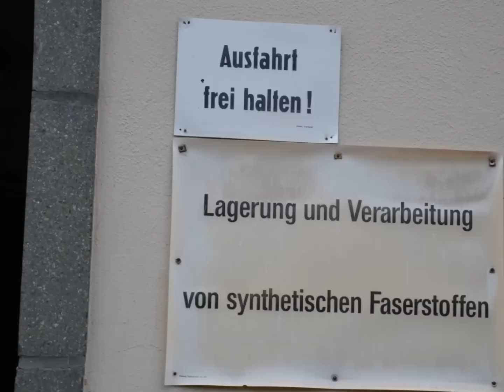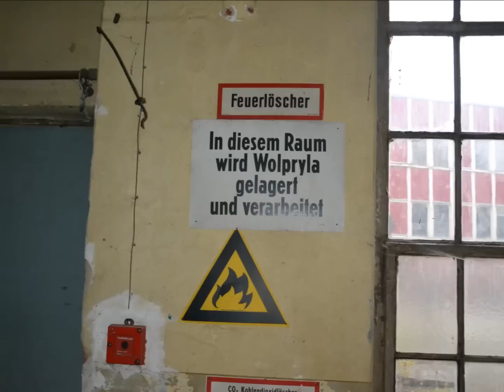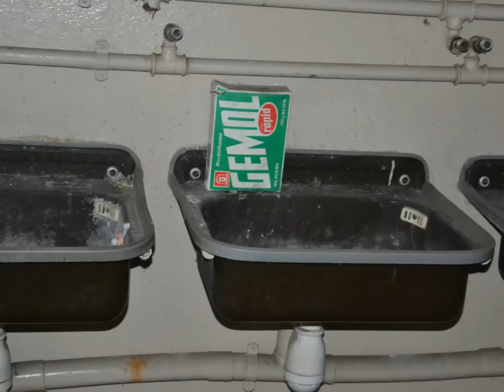die alte Strickerei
Eine verlassene Strickerei in einer größeren Stadt. Hier wurden Pullover, Anzüge und Jacken hergestellt. Leider habe ich keine Infos wie die Fabrik hieß und seit wann sie verlassen wurde.